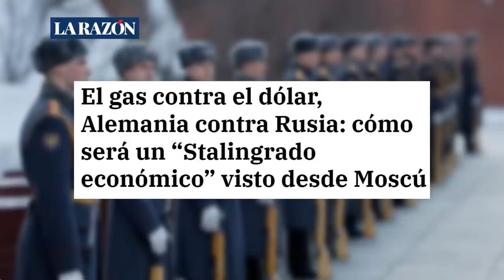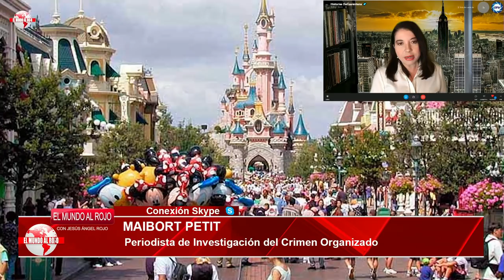EMR: BLACKROCK,confiesa: PUTIN ha acabado con el NUEVO ORDEN MUNDIAL, ha puesto fin al globalismo